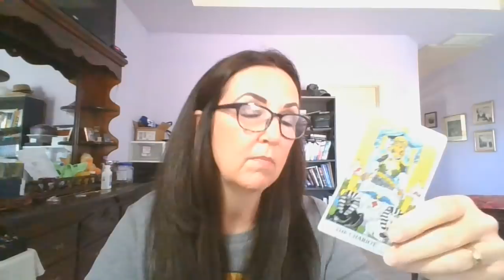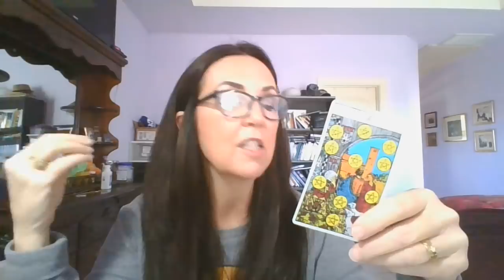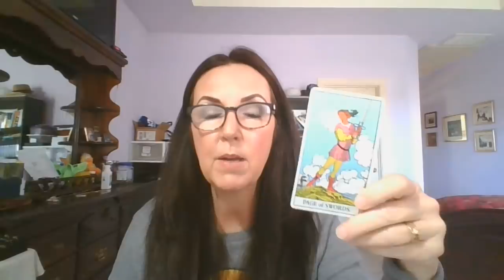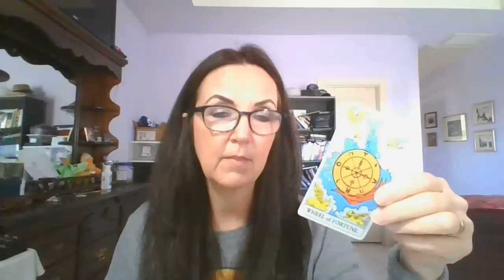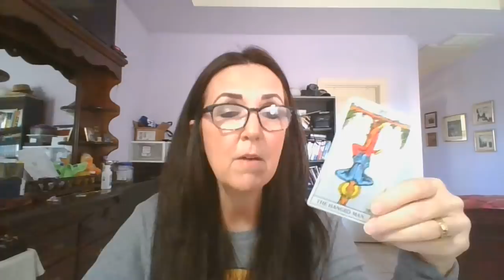Feb 2, 2020 Superbowl Sunday